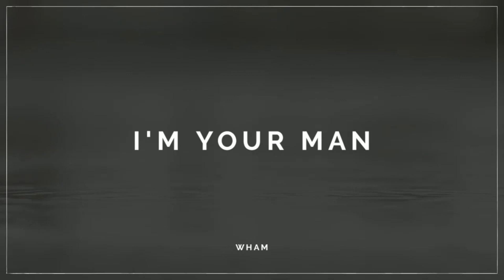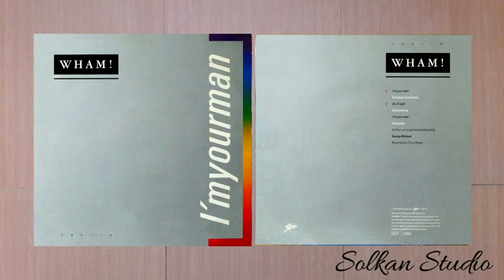Wham! - I'm Your Man [Extended Stimulation]